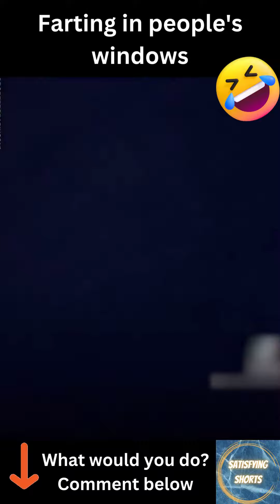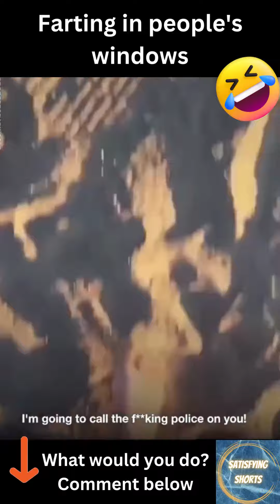Farting in people's windows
In this video its all about farting, these pranks are hilarious.